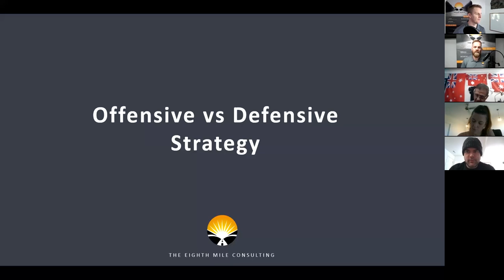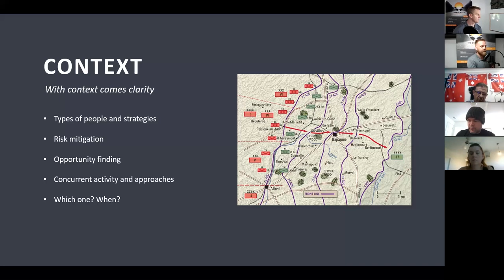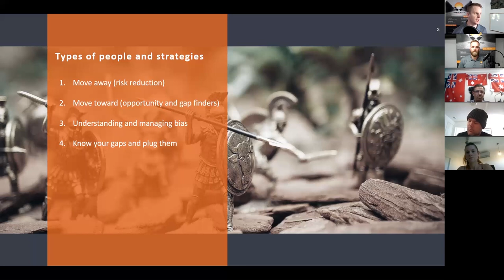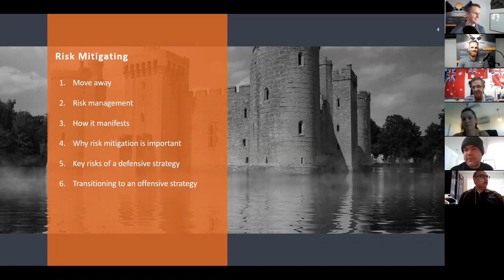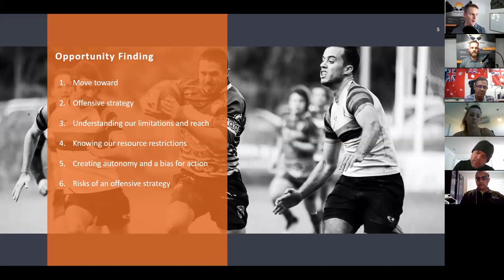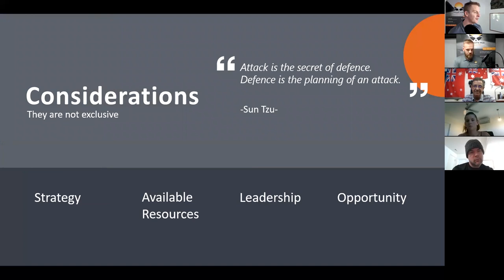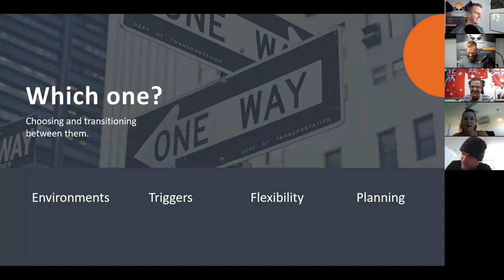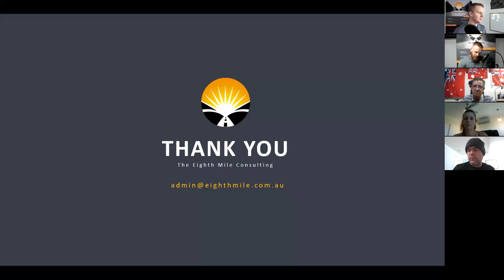Choosing between offensive or defensive business strategies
A workshop discussing the relationship between offensive and defensive business strategies. In doing so the following is discussed:

1. Personalities, biases and decision making
2. Running concurrent offensive and defensive initiatives
3. Understanding the relationship between strategy and risk
4. Leadership considerations